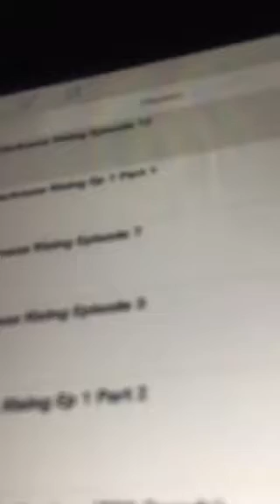Shadows of twilight chapter12